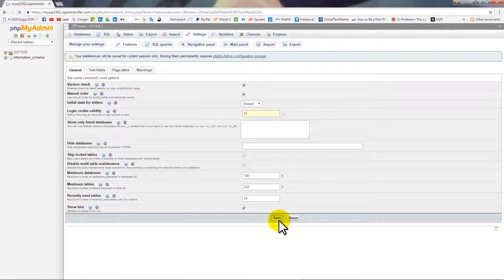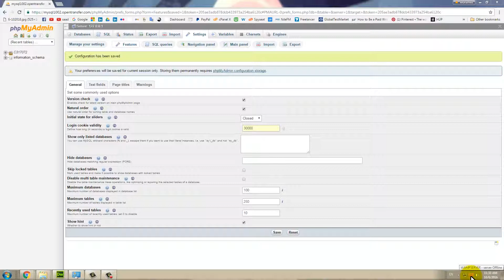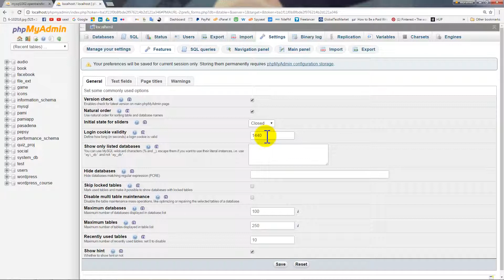Disable PHPMyAdmin auto signOut منع الخروج الاوتوماتيكي كل 1440 ثانية Mohamed saad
عندما نعمل مع بي اتش بي ماي ادمن تواجهنا مشكلة انة كل 24 دقيقة (1440 ثانية) من عدم الاستخدام يرسل المستخدم الي الخارج اي يجب علية تسجيل الدخول مرة اخرى لكي يتمكن من مواصلة العمل و هذا يسبب ازعاج شديد اثناء تطوير التطبيق.
بي اتش بي ماي ادمن اتاح لنا طريقة بسيطة لتعديل هذه الفترة الزمنية
 phpmyadmin home/ Settings / Features / General/ Login Cookie
Validity
set to required number of seconds like
mohamed saad,tutorial,it,programming,coding,education,web,development,ai,selflearning,محمد سعد Arabic Computer tutorial to help everyone step into technology, we respect your suggestions and guidance because we will win together, sooner or later but we will win the technology battle محمد سعد - Mohamed Saad